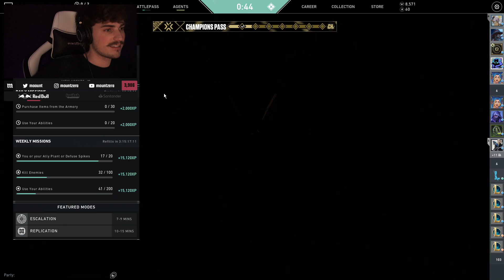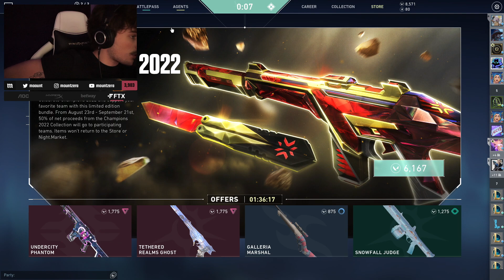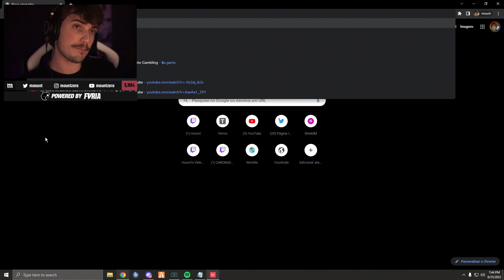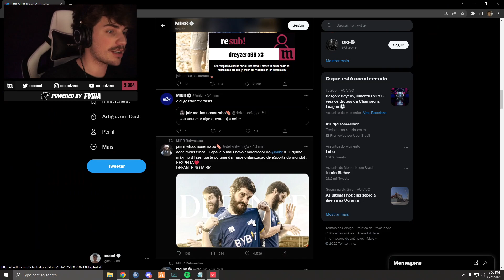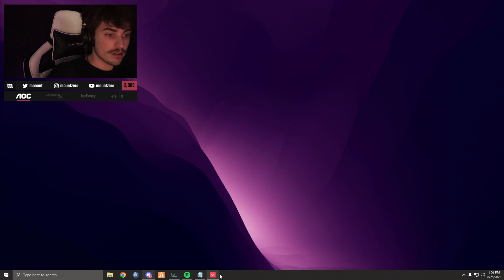valorant pra aquecer a mira | (25/08)